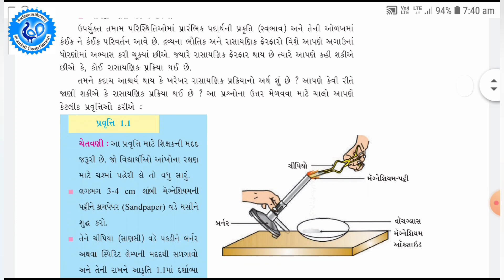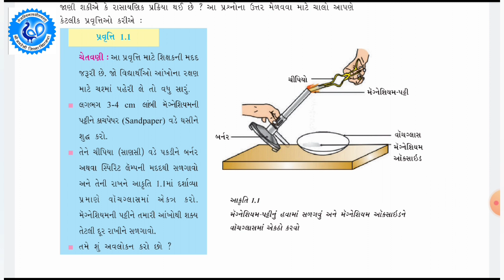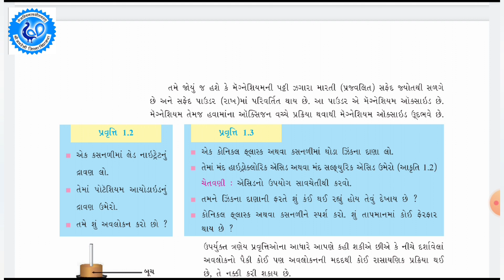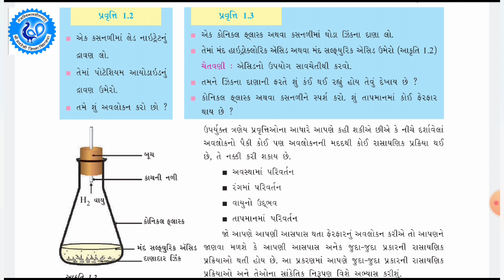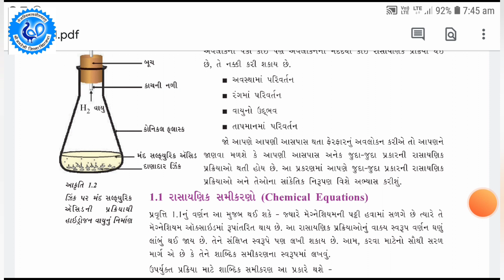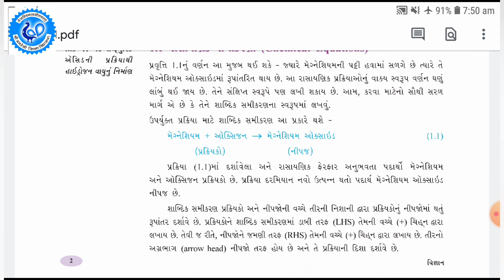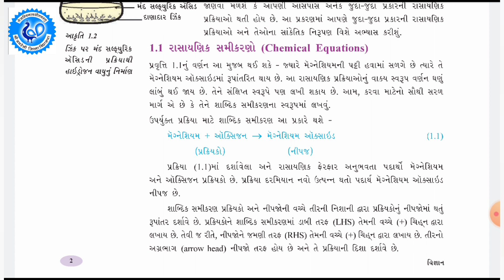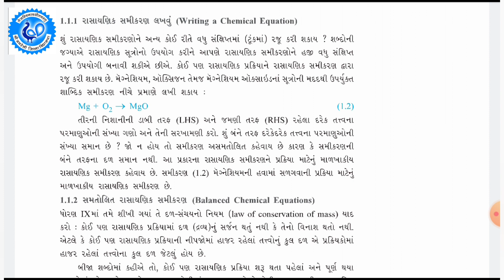Std:- 10th ; sub:- Science (GM)